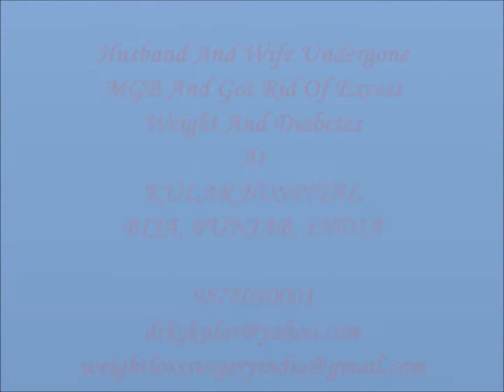Husband and wife get mini gastric bypass|Best Bariatric Hospital|Punjab|India|Kular Bariatrics